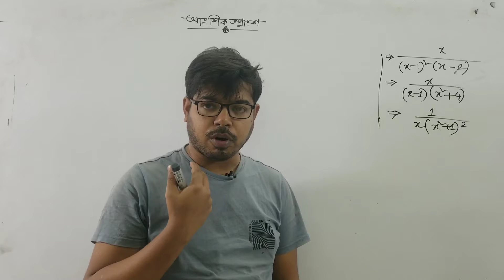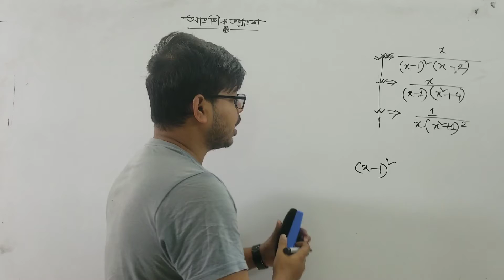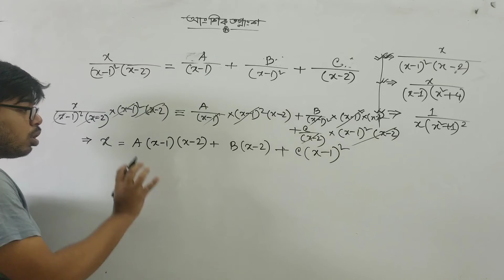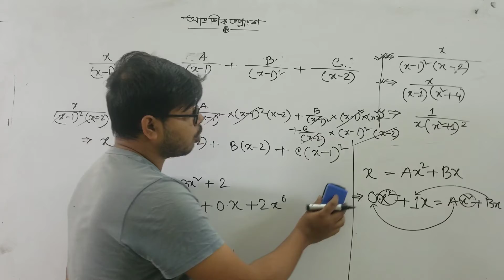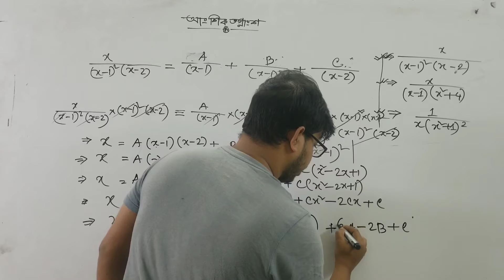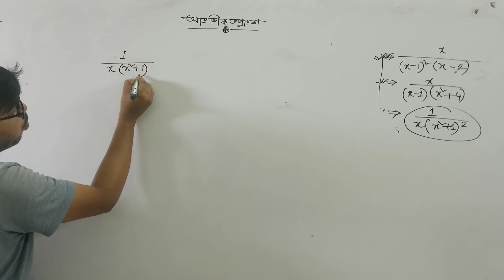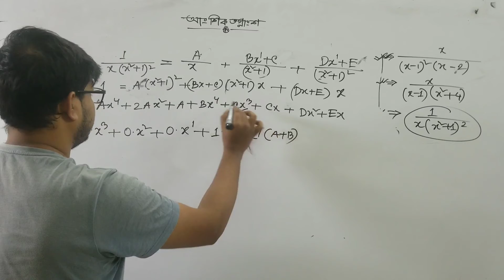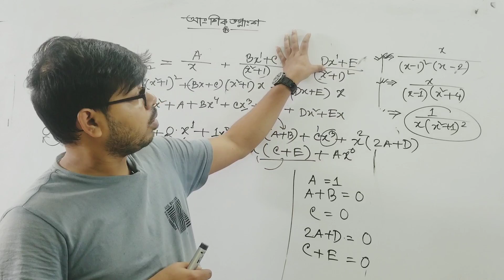আংশিক ভগ্নাংশ ও সহগ সমীকৃতের নিয়ম || বীজগাণিতিক রাশি || SSC Higher Math chapter 2 || Adib Hasan